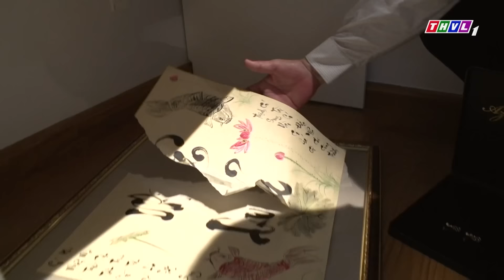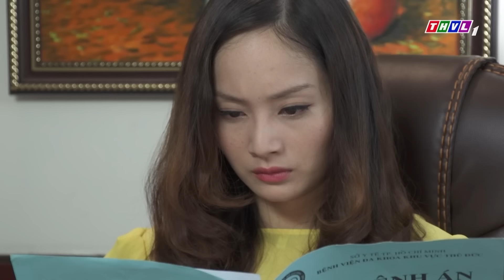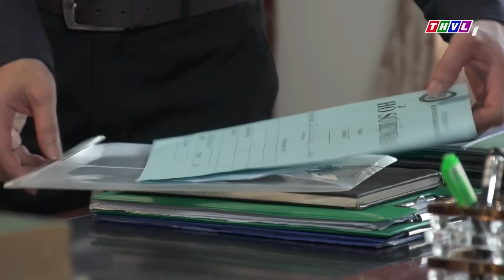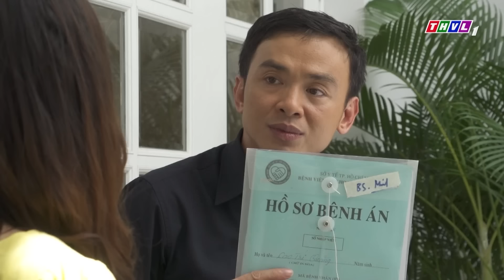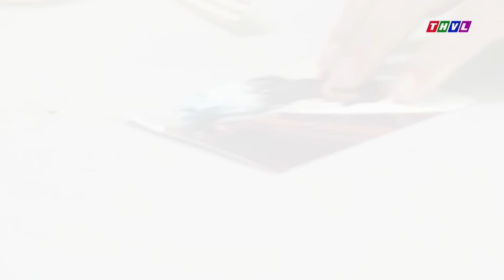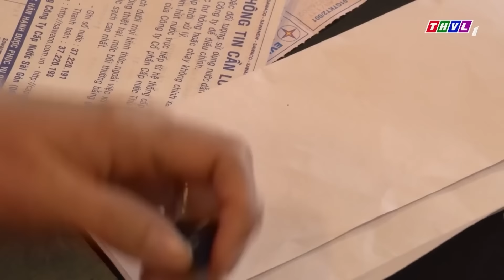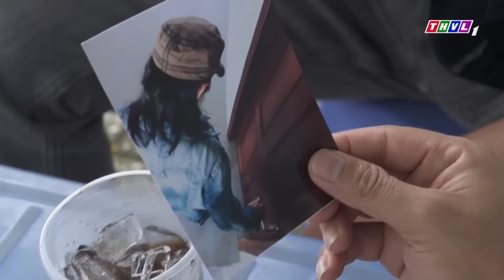Đặc Nhiệm Bắt Khẩn Cắp Vợ Đại Gia Cùng Nhân Tình Dàn Cảnh Cướp Chiếm Đoạt Tài Sản | Phim Hình Sự